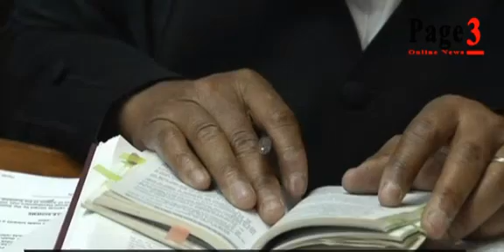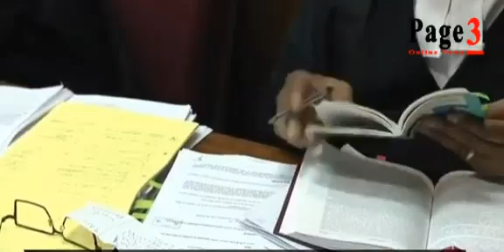"Adv Mkhwebane is not Robert Sobukwe"